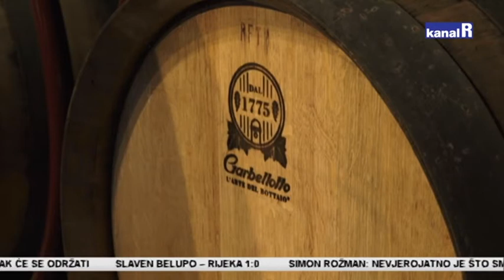Novi Vinodolski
Zbog novog normalnog u problemu i vinari: zbog punih bačvi u Pavlomiru nema mjesta za novu berbu

Ljetne manifestacije u Novom Vinodolskom ipak će se održati